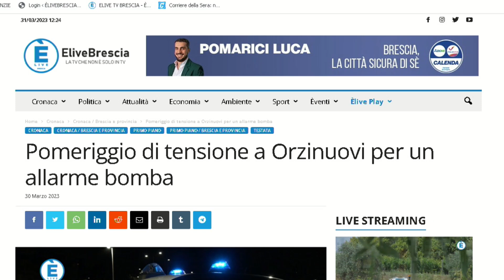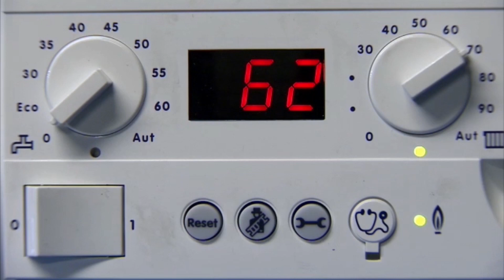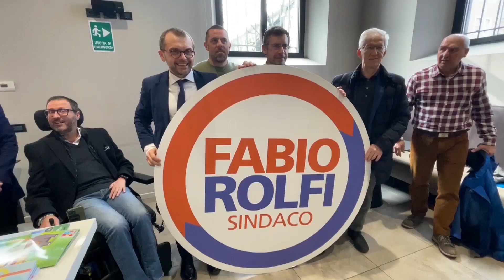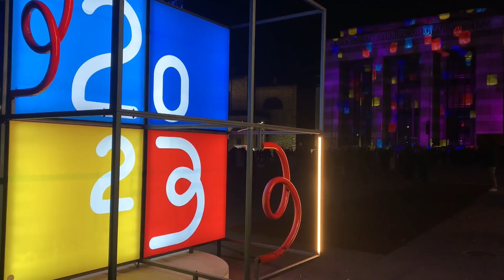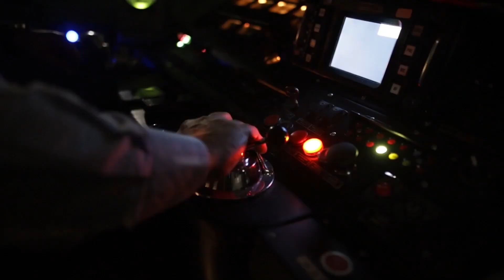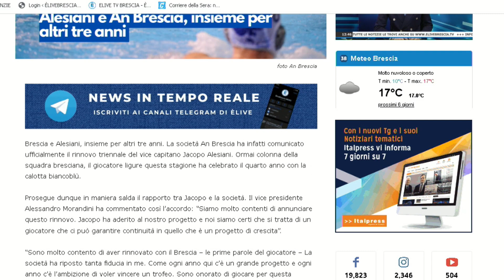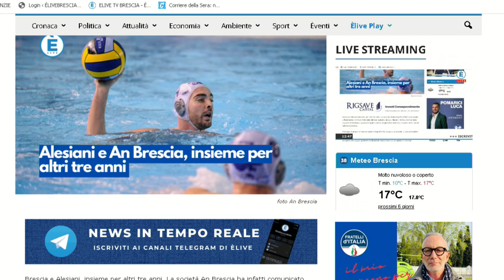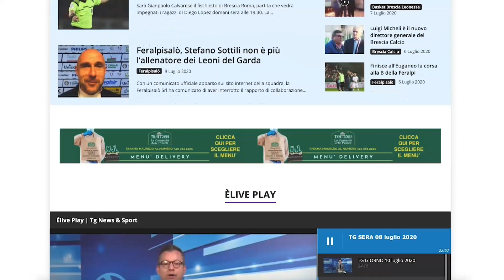TG GIORNO 31 marzo 2023